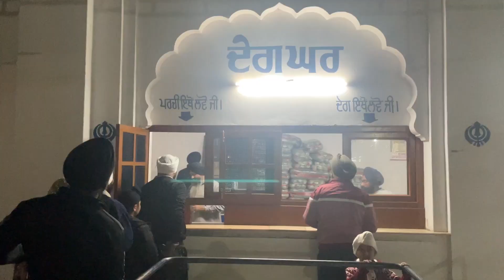Gurdwara Alamgir manji sahib & fly sahib 🙏🏻 ( Ludhiana )….